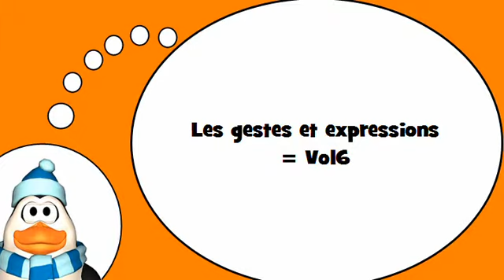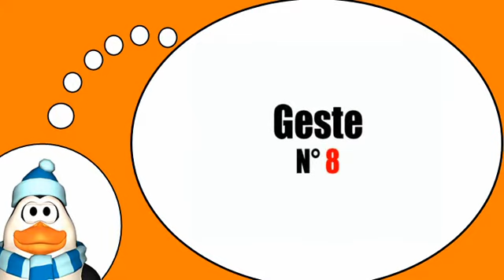法语为大家 = 手势和表情＃6